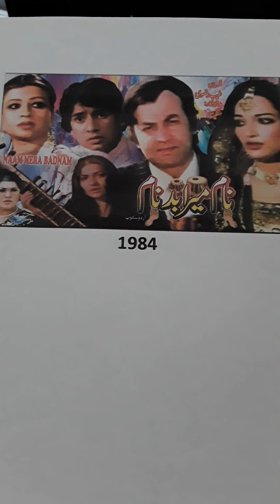NAAM MERA BADNAM..1984..URDU CLASSIC FILM..YEH RANG ROOP...DUNIYA KE HAR NIGAH..NOOR JEHAN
NAAM MERA BADNAM..1984..YEH RANG ROOP..DUNIYA KI HAR NIGAH..NOOR JEHAN..from record.. Uploaded for listening pleasure only and no disrespect or discourtesy or any copyright enfringement intended to any music or film organisations. I try to find what in my opinion are songs for individuals who enjoy listening to music for pleasure and appreciation only.